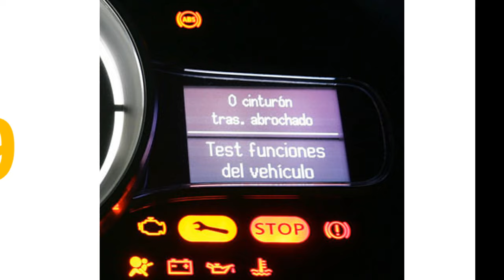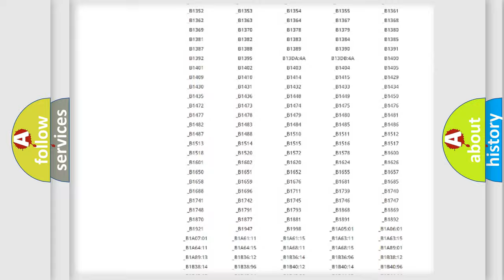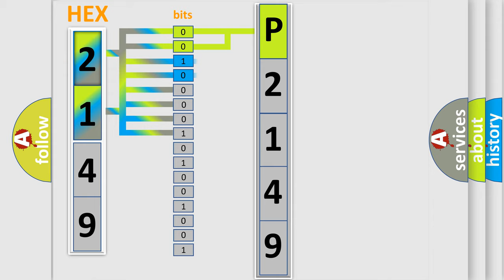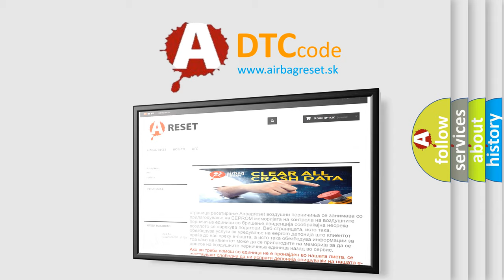DTC Saturn P2149 Short Explanation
Contents:
0:21 Basic DTC analysis according to OBD2 protocol standard.
1:48 Insight into programming
2:58 A diagnostically understandable description of the Diagnostic Trouble Code
3:05 Basic error definition

Make:
Saturn
Code:
P2149
Definition:
Bus Off
Description:
Bus off error detected
Cause:
CAN line harness or connectors damagePCM failed